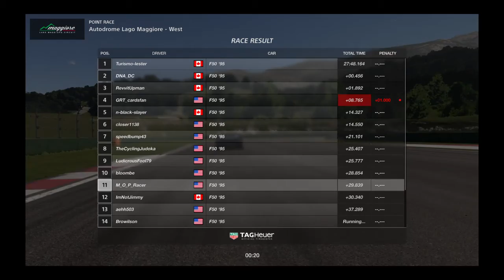Gran Turismo®SPORT FIA Nations Rd 9 N300 Cars @ Maggiore West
In a pretty high split, I bet you can guess about where I end up.  Fun but tough battle, enjoy